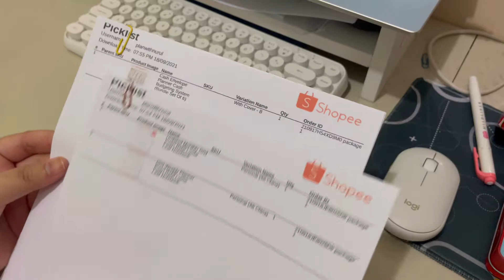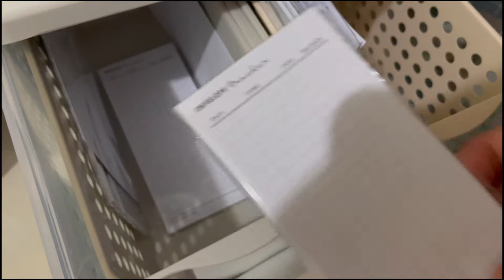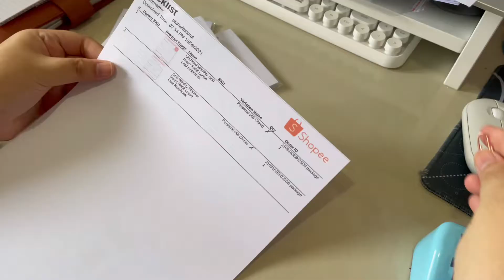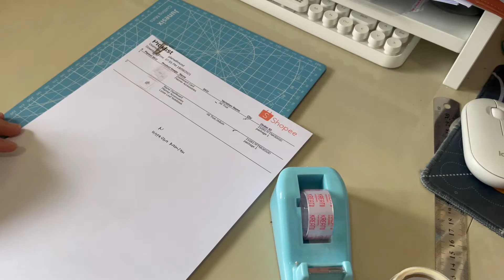Studio Vlog #2 | Packing an Order And Journaling | Planner Addict Malaysia